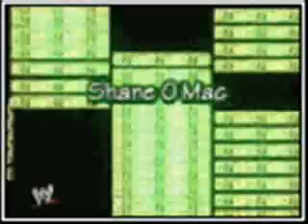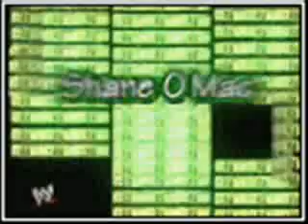Shane Mcmahon Here Comes the Money